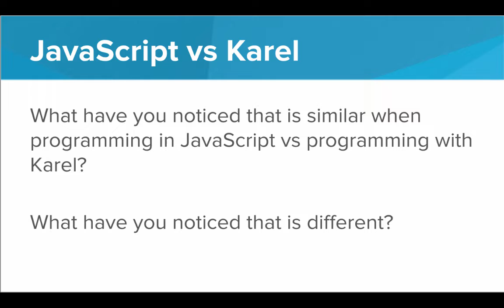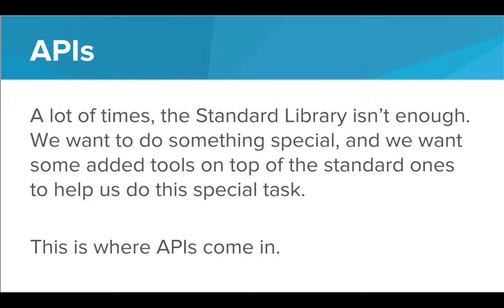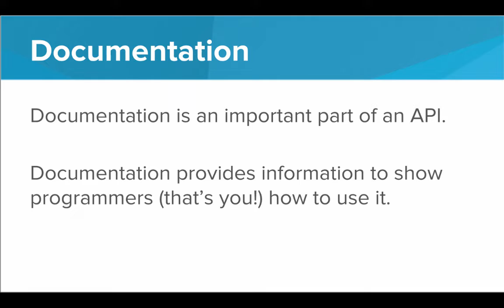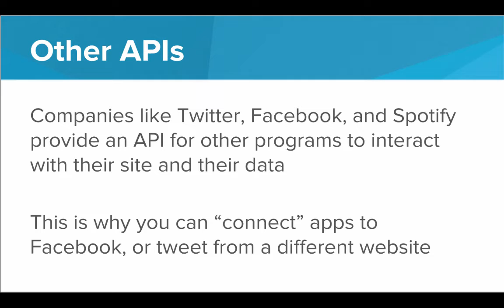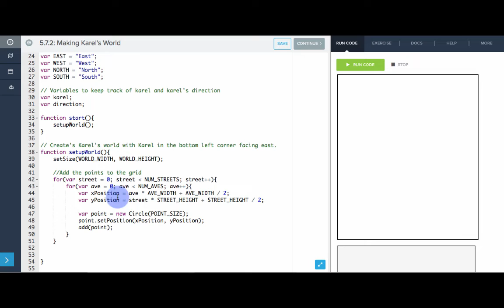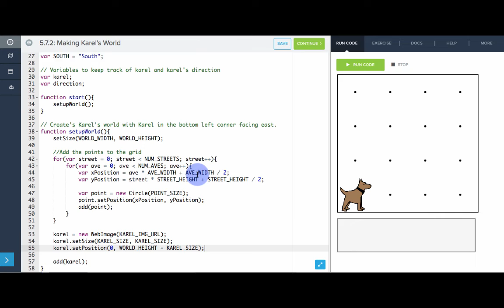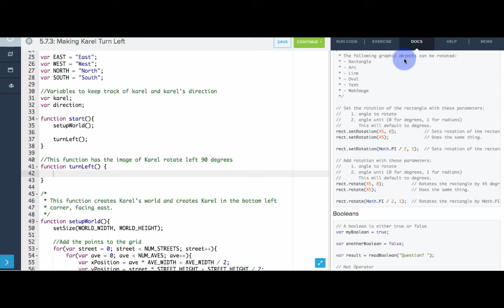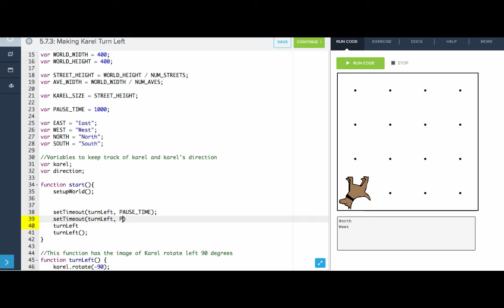JavaScript vs Karel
We compare and contrast JavaScript programs with Karel programs, learn about APIs, and peel back some of the layers of abstraction Karel provides on top of JavaScript.

CodeHS is a comprehensive computer science teaching platform for middle schools and high schools. We provide web-based curriculum, teacher tools and resources, and professional development.

Sign up for a CodeHS account at codehs.com today and continue through our curriculum!